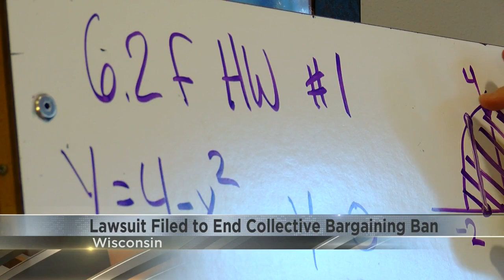Unions in Wisconsin sue to reverse collective bargaining restrictions on teachers, others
Seven unions representing teachers and other public workers in Wisconsin filed a lawsuit Thursday attempting to end the state's near-total ban on collective bargaining for most public employees.

The 2011 law, known as Act 10, has withstood numerous legal challenges over the past dozen years and was the signature legislative achievement of former Republican Gov. Scott Walker, who used it to mount a presidential run.